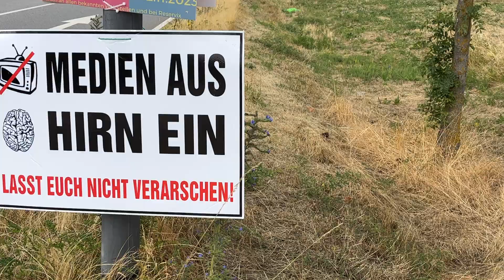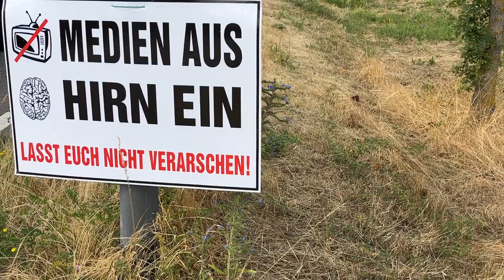DEMO "Stiller Protest" Ludwigshafen Oggersheim Schilderaktion 22.07.2023